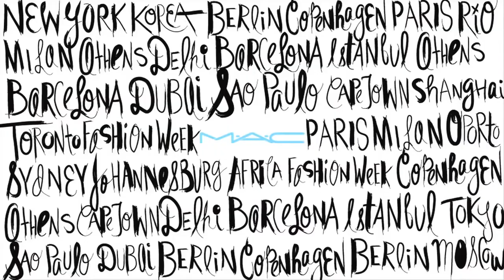MAC AW12 ミラノ ファッション ウィークの舞台裏 ミッシェル